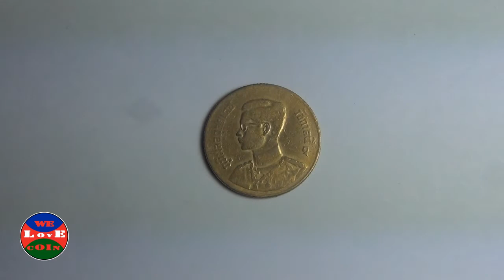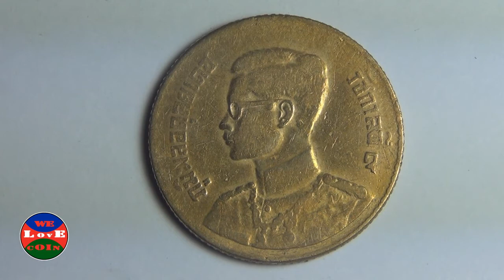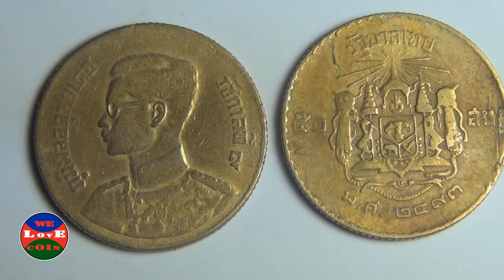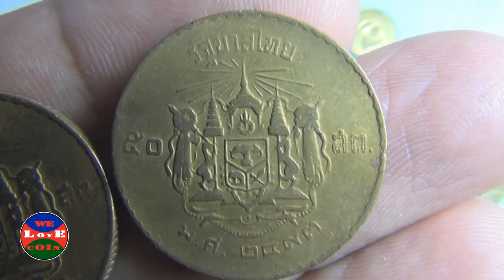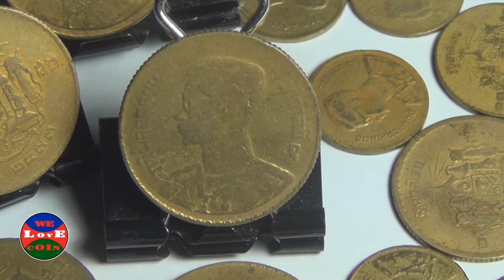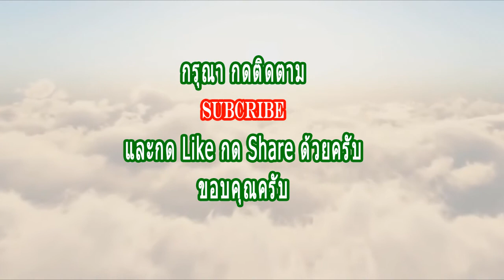เหรียญหายาก พศ ๒๔๙๓ ราคา ๕๐ สตางค์ 50 Satang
เหรียญหายาก พศ ๒๔๙๓ ราคา ๕๐ สตางค์
A rare medal in 1950 for 50 satang Thailand